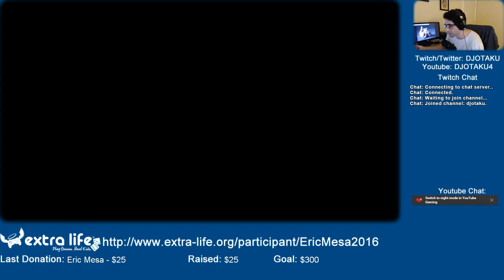ExtraLife: XCOM: Enemy Within Episode 29 - Overseer Ships are No Longer Scary to Me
Other than the sectoids, I have this covered!